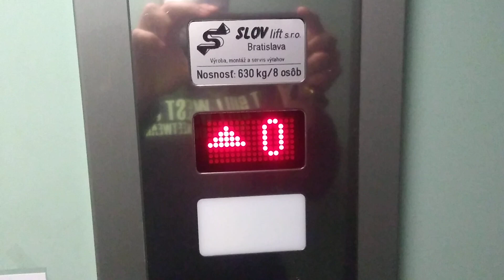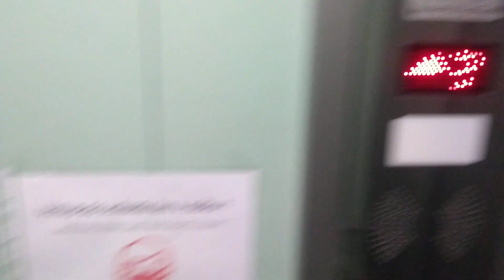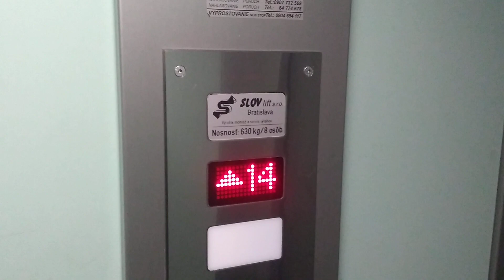The Elevator Goes Up To My Apartment